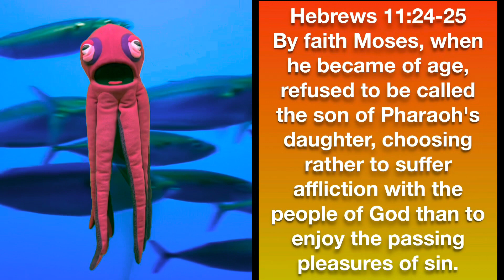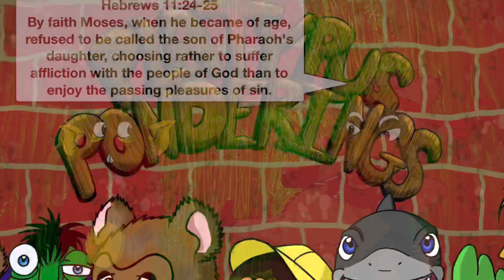Faith Over Fear - Part 4 - Hebrews 11:24-25 (short Version)